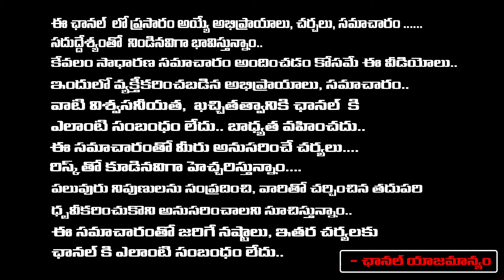Pawan's Video Is Viral , Chandrababu Serious | RED TV Talkies